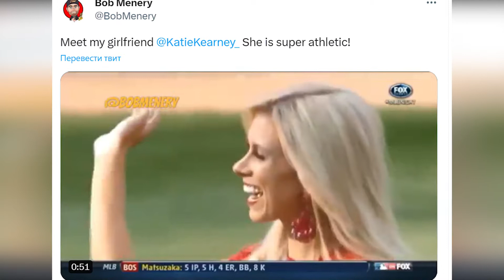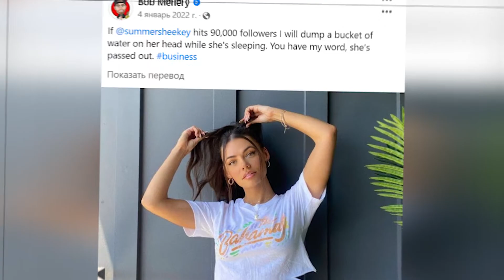Bob Menery Girlfriends List (Dating History)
Bob Menery, the famous comedian, YouTuber, and caddie, keeps his love life secret. But we’ve managed to discover several ladies, who captured his heart. Let's take a trip down memory lane and talk about Bob's previous love interest.